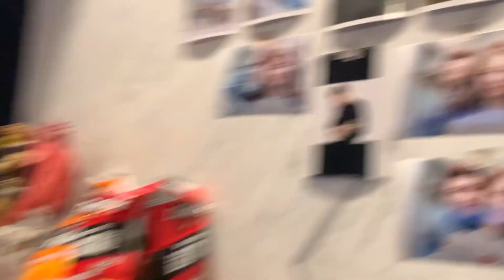傳說對決｜須佐之男 瑞克凱薩路 殺到片甲不留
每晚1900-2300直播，